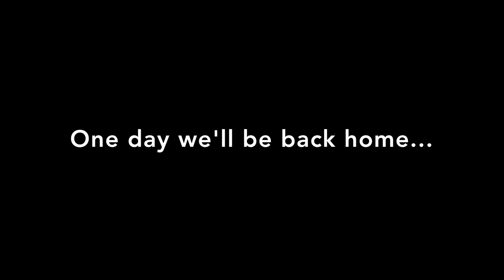Bloomfield Stadium / Sep 2018 (In renovations) from above 4K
Bloomfield Stadium (Israel) (In renovations) from above in 4K.
September 2018.

Bloomfield Stadium (Hebrew: אצטדיון בלומפילד; Itztadi'on Bloomfield) is a multi-use stadium in Tel-Aviv. The project was financed in Canada and intended to honor the names of brothers Bernard M. Bloomfield and Louis M. Bloomfield, Q.C. of Montreal, Canada for their lifelong dedication to the ideals of sport in Israel.

Before the renovation the stadium had 14,413 seats. The stadium serves as a home stadium of Maccabi Tel Aviv, Hapoel Tel Aviv and Bnei Yehuda Tel Aviv.

The first game was played on October 13, 1962.

🎥 Filmed by DJI Mavic Air.